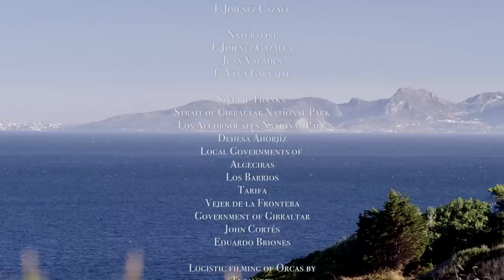Wild Gibraltar - Where Africa & Europe Meet | Free Documentary Nature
Wild Gibraltar - Where Africa & Europe Meet | Wildlife Documentary

This is a wildlife feast that features the migratory animals of the Straits of Gibraltar or the Pillars of Hercules (as it was formerly known), the border between Africa and Europe. From the dawn of history, battles have been waged in these seas. Today, one of them is still on each season- the fishing of red tuna in their migratory route through these waters. This entails an intense fight between two competitors – the Moroccan fishermen and the greatest predator in the oceans, the orca. Each year in their flight, more than 300 million of birds challenge the strongest westerly and easterly winds to head here for their winter shelters. Will they all be able to achieve this? For the other animal species, their migration to this land was either coincidental or compulsory, as pets or as bargaining chip between trading Arabs of Phoenicians. Whatever the reason, the result is that these chameleons, tortoises, mongooses and genets are all part of a legacy.  Today, they have become typical species from the south of Spain, some of them being unique representatives of their species in Europe.